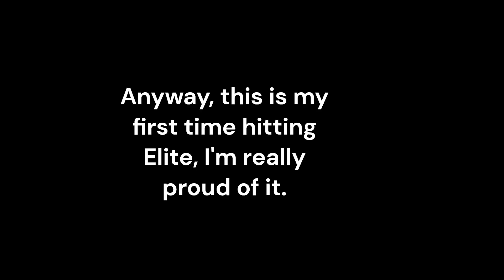Finally Hit ELITE In Fortnite!!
took me like 2 months but got it in time!